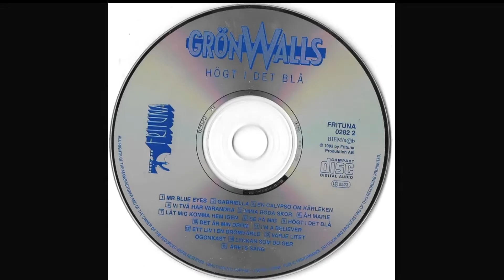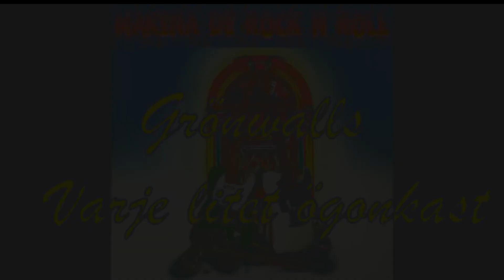Grönwalls //Varje litet ögonkast //La Makina de Rock and Roll.(1375)